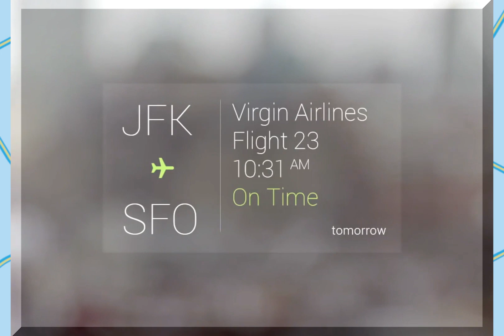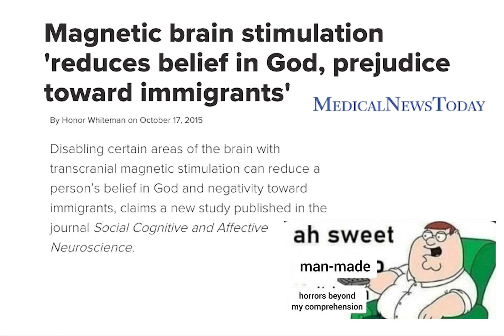Neuralink: Explained!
Big shoutout to Lex for calling in.
Check Lex here!